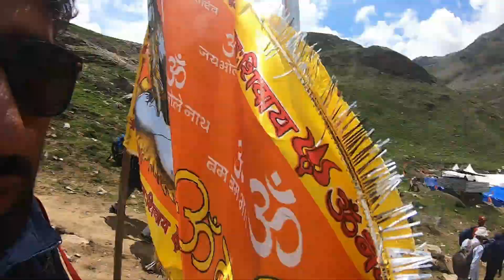अमरनाथ यात्रा किस सबसे मुश्किल चढाई 🙄 Sheshnag to Panchtarni Trek | Amarnath Yatra 2022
अमरनाथ यात्रा किस सबसे मुश्किल चढाई 🙄 Sheshnag to Panchtarni Trek | Amarnath Yatra 2022 | Desi Yatri Vikas